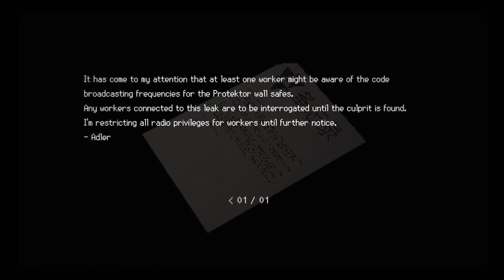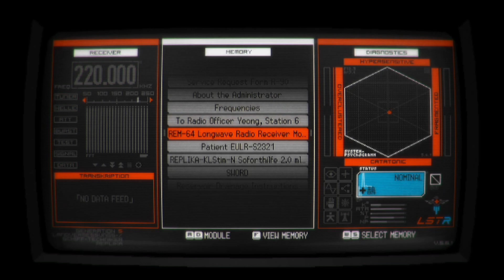SIGNALIS Gameplay Walkthrough Part /5\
SIGNALIS Gameplay Walkthrough